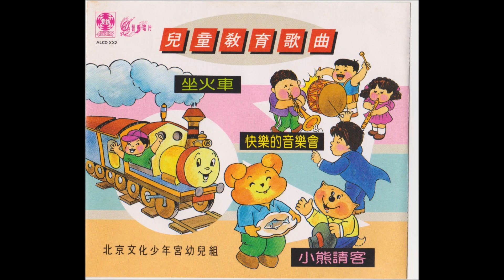坐火车（北京文化少年宫幼儿组 高清·HD)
和喜歡這首歌的朋友們一起分享！

坐火车

小板凳呀摆一排
小朋友们坐上来
坐上来呀坐下来
我们的火车跑的快啊
我当司机把车开
轰隆隆隆隆 轰隆隆隆隆
轰隆隆隆隆 呜

抱小娃娃的靠边坐
牵小熊的往后挪 往后挪呀 往后挪
皮球积木都摆好呀
大家坐稳就开车
轰隆隆隆隆 呜

穿大山呀过大河
火车跑遍全中国 全中国呀 全中国
大站小站我都停呀
到站下车别下错
轰隆隆隆隆 呜

哎呀呀 哎呀呀
你们到站都不下 都不下呀 都不下
收票啦 下去吧
换批旅客再开车
轰隆隆隆隆 呜

 © ART-TUNE RECORDS CO. HONGKONG